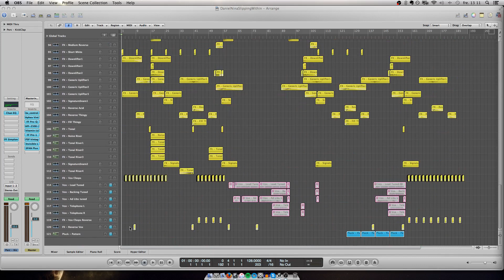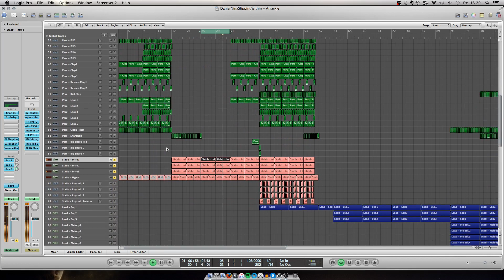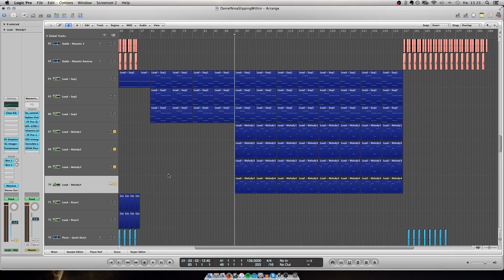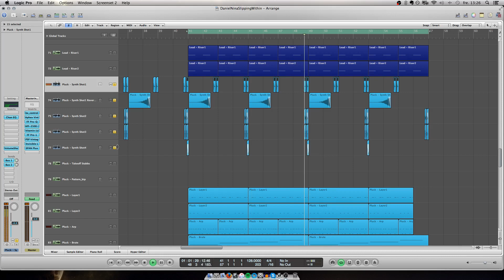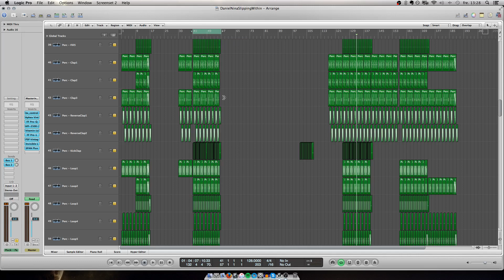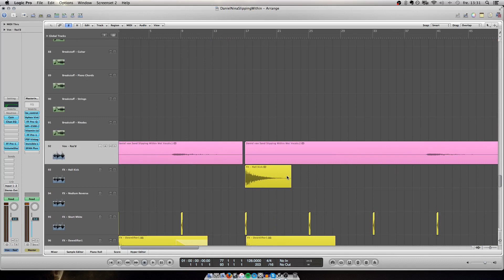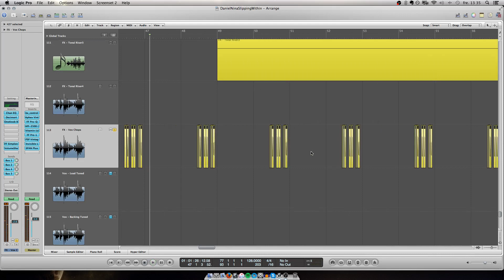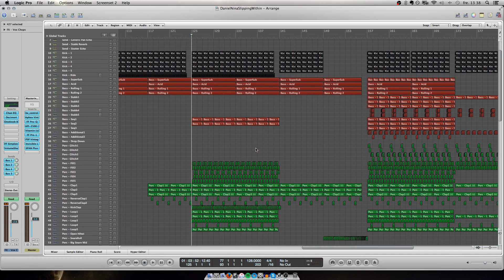Logic Overview of Daniel van Sand ft. Nina Sung - Slipping Within [Essentializm]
Hi YouTube! It's ya boi Daniel van Sand!

It's been a while, but I'm glad to finally create some new content. In this video, I'm describing the project file of my upcoming single, Slipping Within (feat Nina Sung). Sadly, my computer can't handle the session with OBS (the screen recorder), so I had to freeze all the layers in order for everything to work smoothly.

Please pardon my stuffy nose! :/